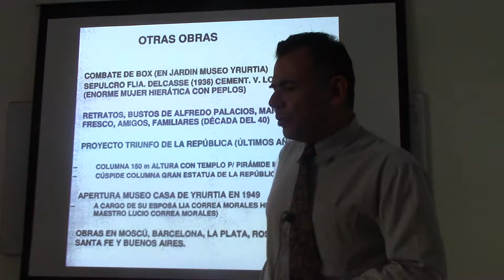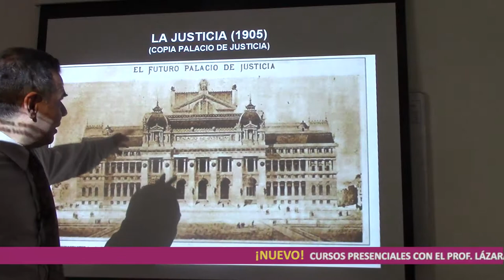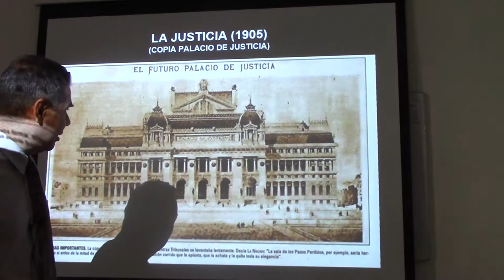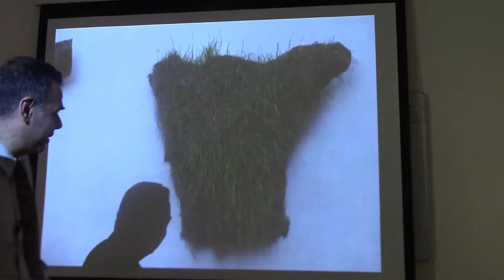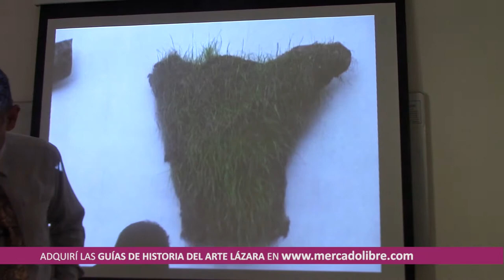82 OBRAS POCO CONOCIDAS DE YRURTIA POR EL DR. JUAN LÁZARA